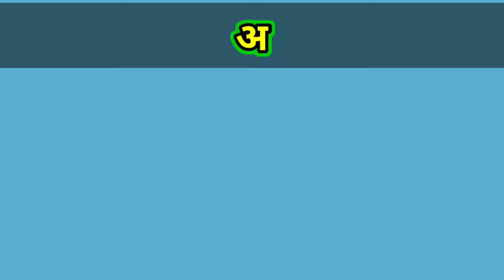Dunyavi taaleem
Agar aap log meri baat se muttafiq hain
ki deeni taaleem se hi samaj ki burai ko khatm kiya ja sakta hai
to apna zyada se zyada piyar hamari is video ko den
channel ko support karen
kiyun ki ye aapka apna channel hai